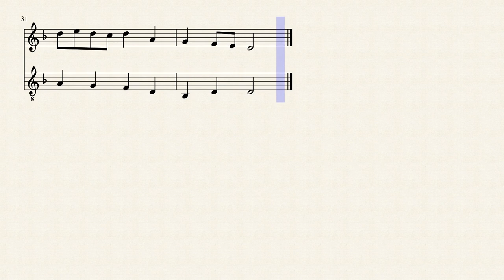The Whistling Windows / Y Ffenstri Sïo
This is a little tune that developed from noodling around in minor keys. The name was inspired by a visit to the Yacht Club in Caernarfon on a stormy night in March 2017 when the windows were actually whistling.

This arrangement is for cavaquinho and guitar, but could be played on one guitar.

You can hear me playing a slightly different arrangement of it